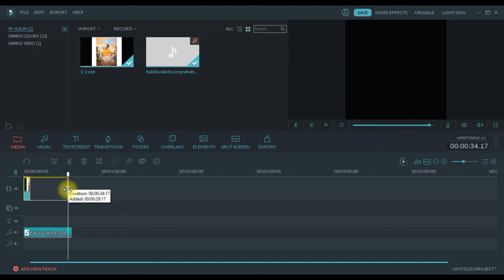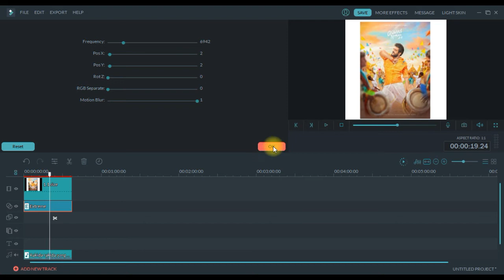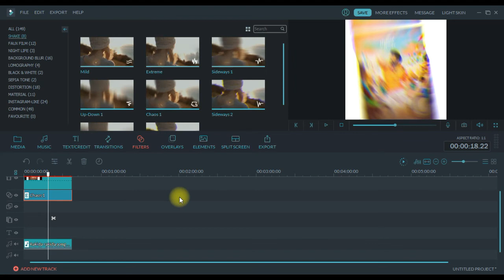HOW TO ADD SHAKE EFFECT FOR FLIMORA TUTORIAL IN TAMIL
Easy to Edit and Trending Effects For Free Use.

Click The Link Use It Free.

Do Follow Our Channel.
Thankyou Guys.